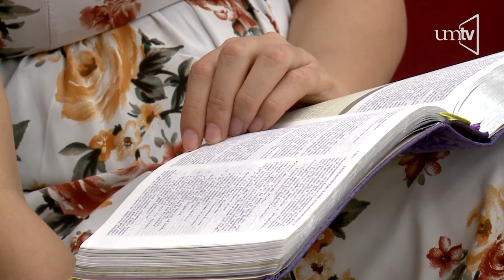Victoria a través del Espíritu Santo - Mtro. Therlow Harper